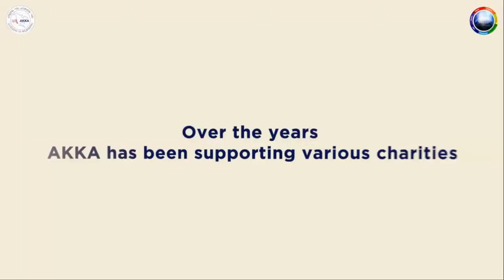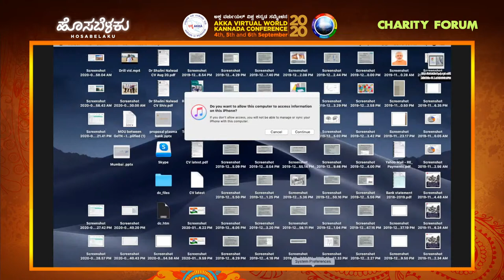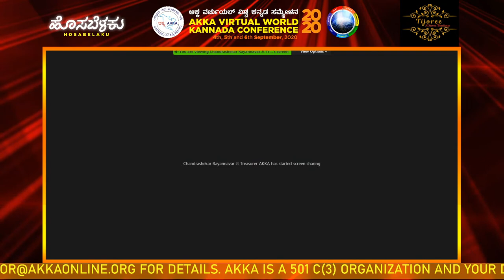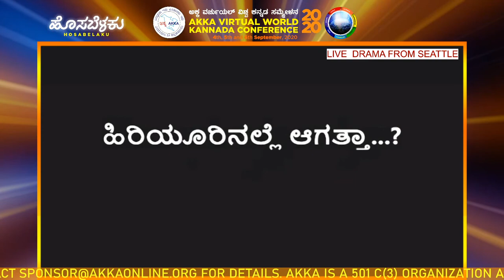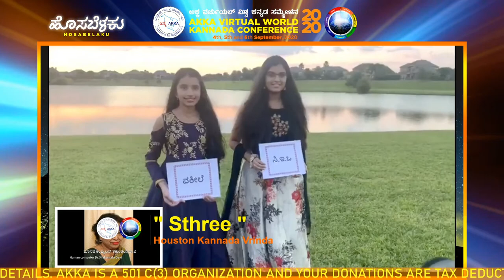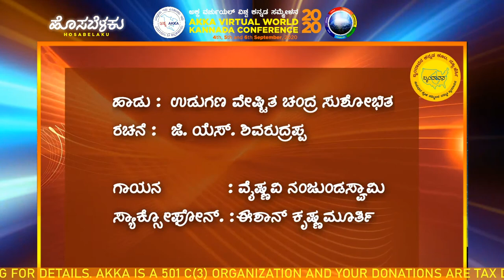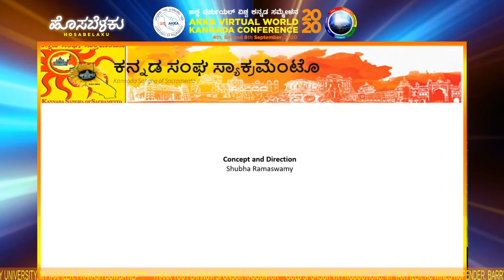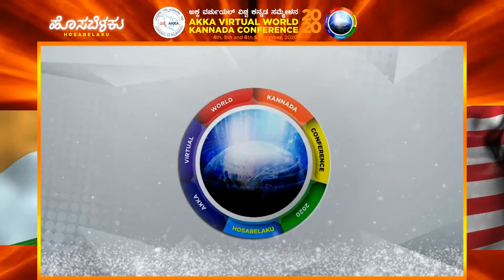AKKA 2020 - Virtual World Kannada Conference - DAY 3